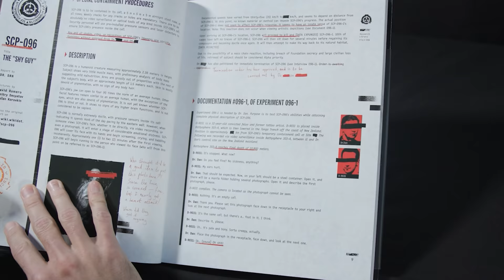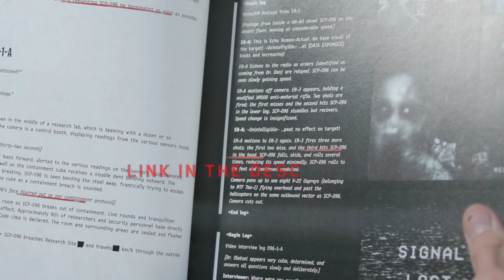Ferdinand the Cannibal (SCP Animation)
To get the artbooks, poster set and many other SCP goodies, check out the Parabooks' catalog linked directly to Amazon

After Dr. Collingwood foolishly tries to save the life of one of the D-Class inmates, SCP-082 "Fernand the Cannibal" escapes his unusual containment. Now Dr. Buck, Collingwood and Carson are tasked with getting him back under Foundation control.

Original Authors:
►"Fernand the Cannibal" based upon “SCP-082” written by: FritzWillie:

If you enjoyed this episode of SCP: Tales From the Foundation, please comment telling us what you'd like to see next!